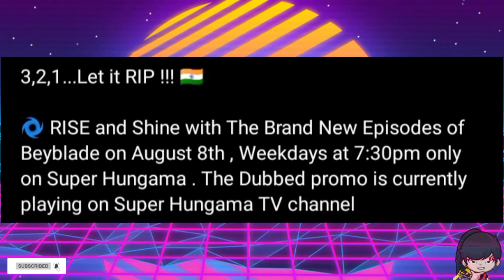BEYBLADE RISE DATE CONFORM IN INDIA😱MOB PSYCHO S3 ON MUSE ASIA 🤩NEW ANIME CONFORM 🤯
BEYBLADE RISE DATE CONFORM IN INDIA😱MOB PSYCHO S3 ON MUSE AISA🤩NEW ANIME CONFORM 🤯

IN THE VIDEO ANIME CLIPS I DON'T OWEN THEM IF THE OWNER HAVE ANY COMPLAIN PLEASE TELL ME🥰🥰

 😡STOP WATCHING INDIAN CARTOON 😡

     😇😇SUPPORT ANIME IN INDIA😇😇